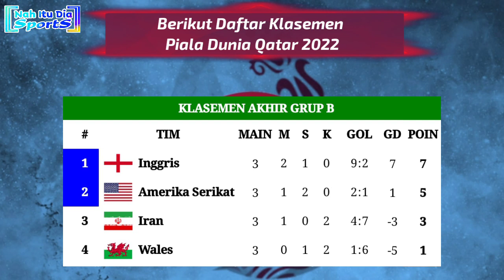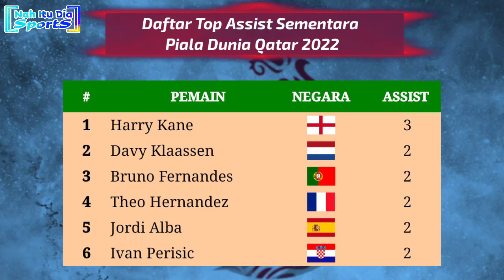Hasil Piala Dunia 2022 Tadi Malam: Tunisia vs Prancis | Klasemen Piala Dunia 2022 Pekan 3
Jadwal Siaran langsung piala dunia 2022 live SCTV nanti malam
Jadwal Piala Dunia 2022 Pekan kedua
jadwal siaran langsung piala dunia malam ini live SCTV
Jadwal piala dunia live Indosiar
Jadwal pertandingan Polandia vs Argentina
Siaran langsung Polandia vs Argentina
Jadwal Inggris piala dunia 2022
Hasil Tunisia vs France
Jadwal timnas Argentina nanti malam
Jadwal timnas Prancis nanti malam
Jadwal Siaran langsung piala dunia 2022 live Moji tv
Jadwal world cup 2022 SCTV
Jadwal piala dunia SCTV
Siaran langsung Argentina vs Polandia SCTV
Jadwal siaran langsung piala dunia 2022 malam ini
Jadwal siaran langsung piala dunia 2022 hari ini
Siaran langsung piala dunia 2022 SCTV Belanda vs Qatar
Siaran langsung piala dunia SCTV Prancis vs Tunisia
Poland vs Argentina
Tunisia vs France
Saudi Arabia vs Mexico
Daftar Negara Lolos 16 Besar Piala Dunia 2022
Daftar negara gugur piala dunia 2022
Wales vs England
Jadwal penyisihan grup Piala dunia 2022 Qatar
Jadwal World cup 2022